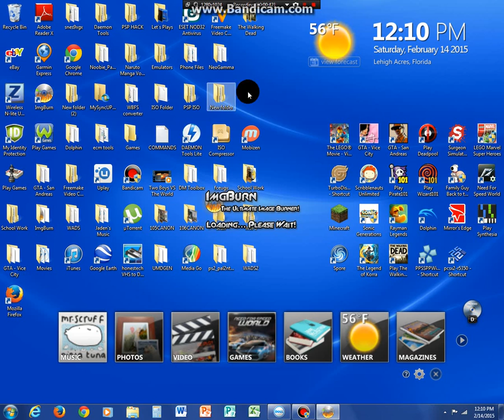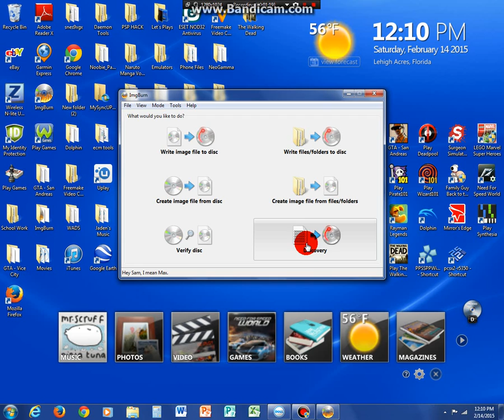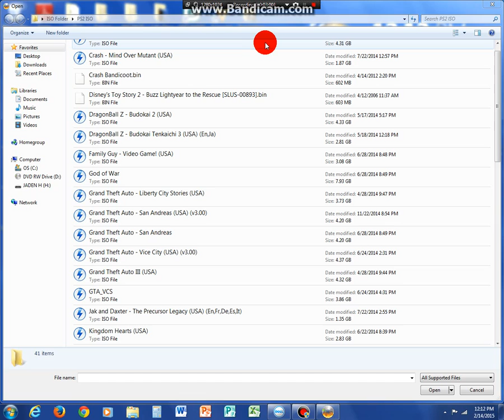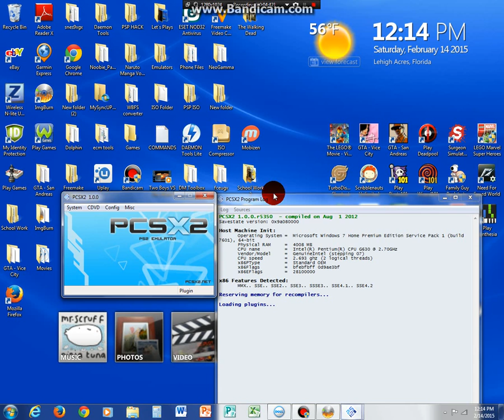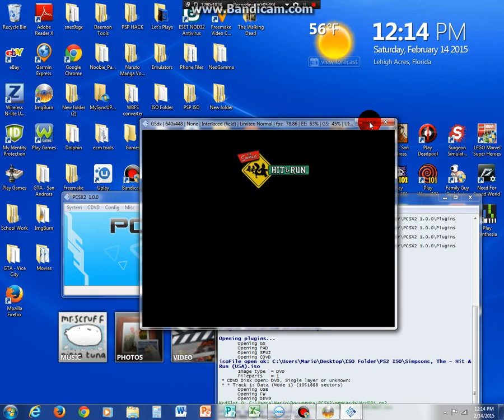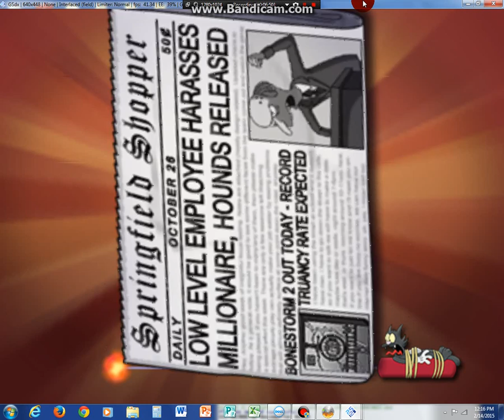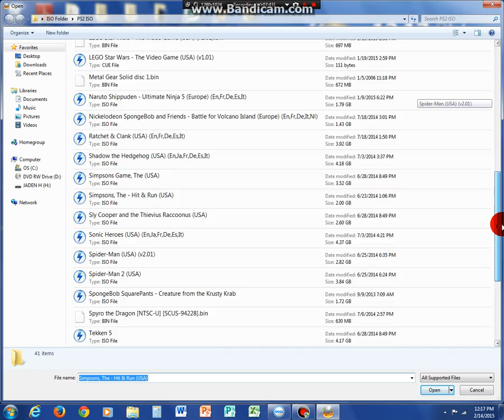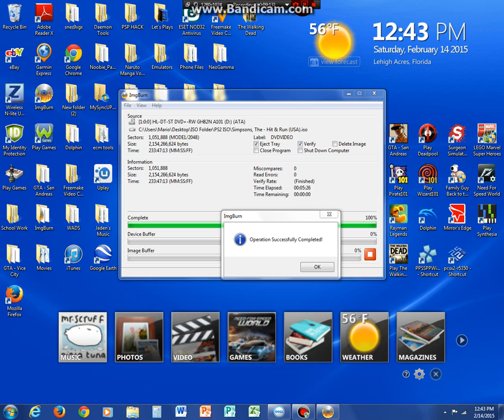*REMAKE* How to BURN PlayStation 2 Games on DVD-R Disc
This is a remake for my first video. Don't listen to the background noises that is just my mom. :D

Links:
Swap Magic 3.8